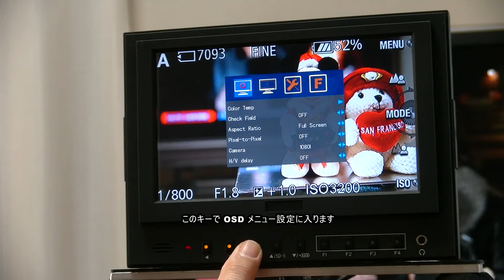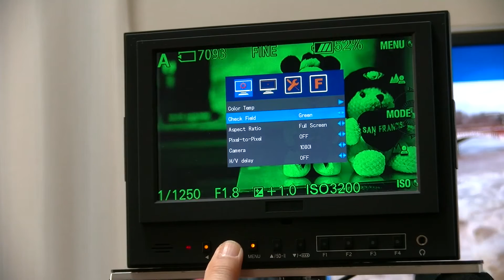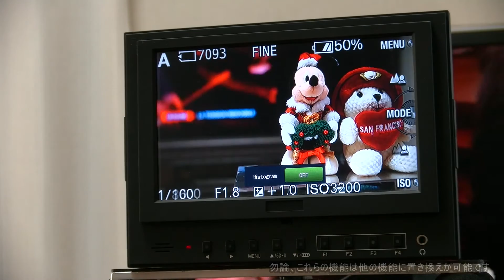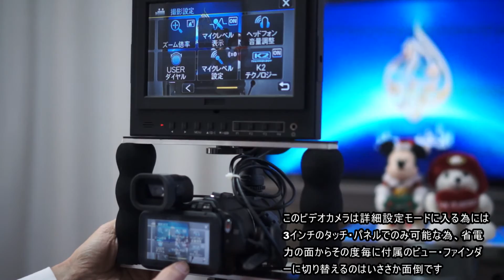ハンファ 7''モニター HM-TLB7ADを、その1.DSLR 外部モニターに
昨年の秋の孫娘の音楽会のビデオ撮りの失敗を教訓?!にハンファ製のTFT 7'' モニターを購入し、リグ風のカメラとの取り付けマウントを自作して見ました。

当初、SONYの5インチ製品と迷いましたが、このHM-TLB7ADの方が価格が、むしろ安い事やユーザーのクチコミ評価等からこの製品に決めました。
矢張り、カメラ背面のちっちゃい3インチのディスプレーから比較するとこれは非常に大きく、老眼が年毎に進行している私には構図やマニュアル設定でのフォーカス合わせには必須アイテムと成り、もう、手放せません(笑。

尚、電源投入時のタイムラグは発生しますが、カメラのシャッターボタン及びビデオの録画ボタンを押した直後にライブビュー画面に戻る、或いは、再生モード画面に切り替えた際のタイムラグは SONY NEX-5 及び JVC のビデオカメラを使った限り、瞬時に切り替わる為、マッタク問題なく、ストレスを感じる事は有りません。